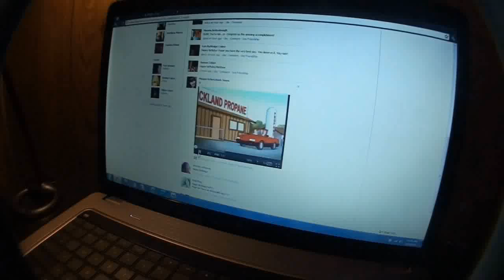Someone's got a birthday... (Me)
The video is "Bill's Birthday Song" sent to me today by my friend Megan.
This is just my reaction. Lol

Also yes, today is my birthday. Also, I'm sorry I don't have a full length vlog. Maybe for my 21st! You can all see me get wasted off my ass... har har harr